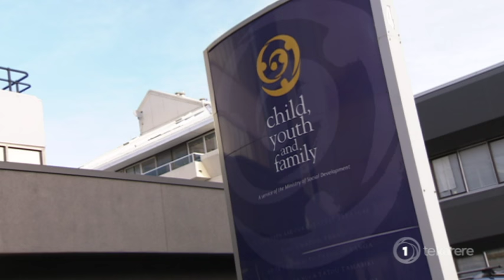Māori behind Dame Susan Devoy's call for an inquiry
The Māori Party and a Black Power gang member are supporting Human Rights Commissioner Dame Susan Devoy’s call for an inquiry into the abuse of thousands of Māori children who were wards of the state. This comes as submissions over proposed new child protection legislation close at midnight.